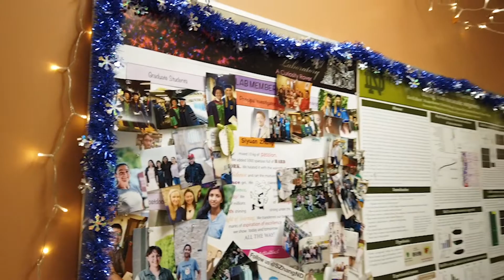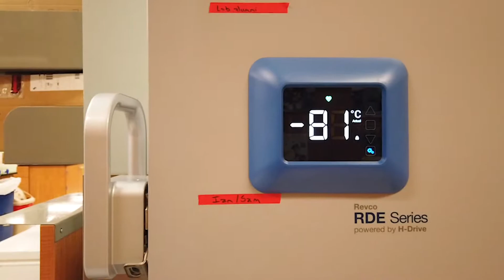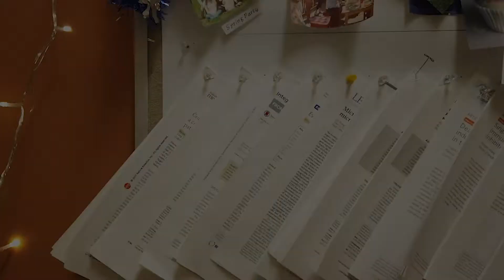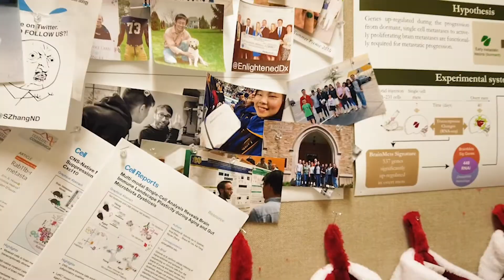Zhang Lab Tour, Jan 2021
A quick virtual tour of our lab @ Notre Dame - Jan 2021.